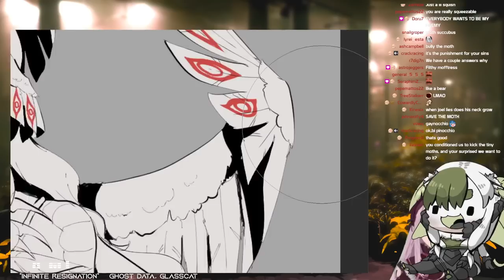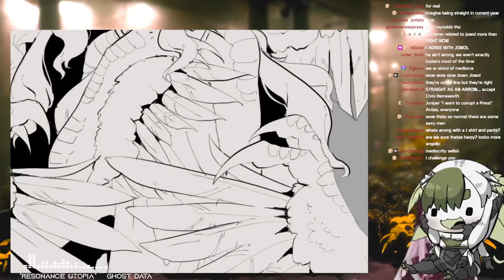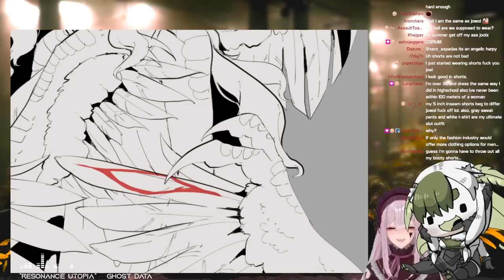Grey Sweatpants Are Ling*ri*e For Men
Juniper and joel hang out